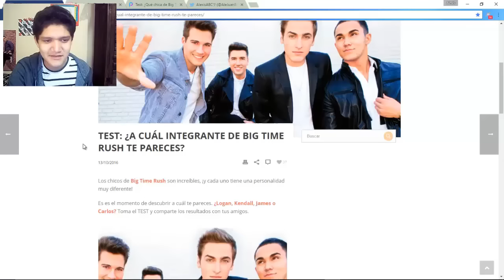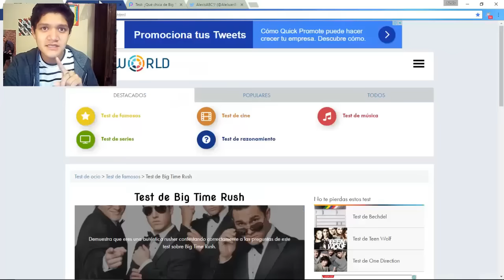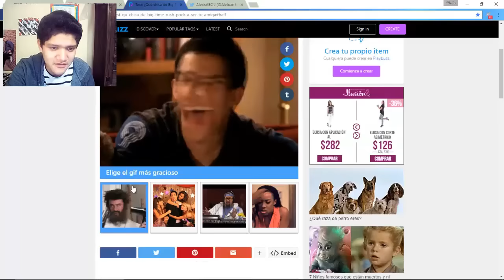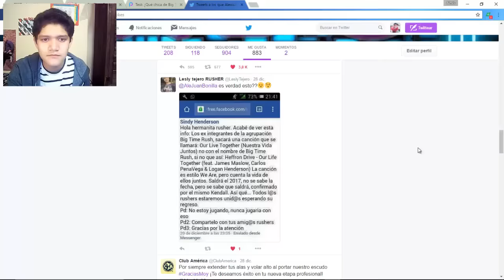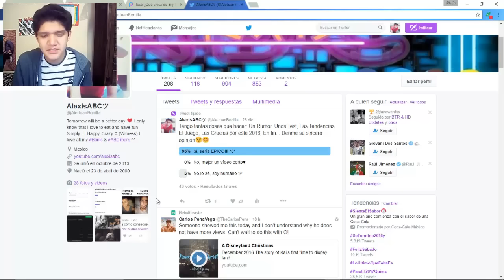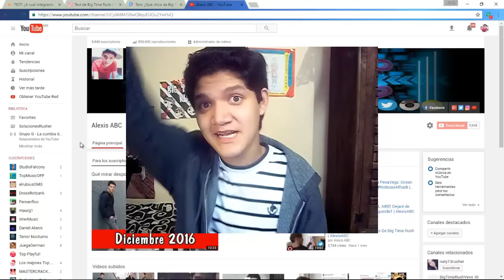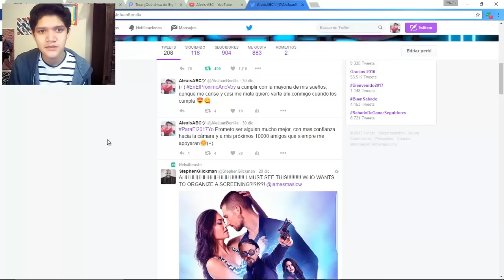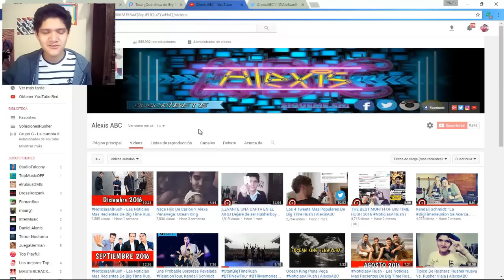¡GRACIAS 2016! ("Our Live Together" ¿Nueva Canción?) | AlexisABC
Gracias por aguantarme otro año mas, no solo estan haciendo mi sueño realidad, si no que me estan ayudando a seguir adelante cada vez que estoy callendo, LOS AMO A TODOS Y CADA UNO DE LOS 10.000 ♥
¡Holaaa!
Nos vemos, cuidense mucho, les envio un tenedor volador y nos vemos... ¡hasta la Proxoxima! CHAO!
¡Thanks! :'33